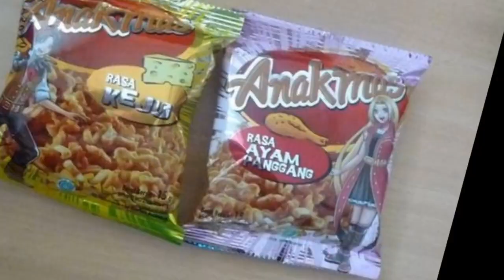jajanan anak tahun 2000an